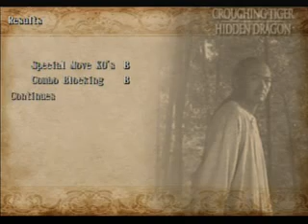Crouching Tiger Hidden Dragon Mu Bai Scene 3 Part 2/2